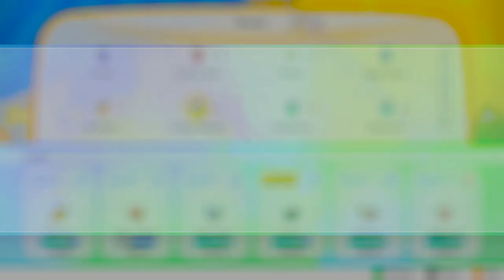POKÉMON LET'S GO PIKACHU | WALKTHROUGH | LA TORRE POKÉMON #14